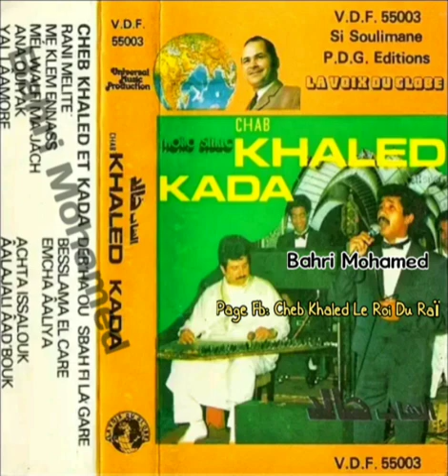Cheb Khaled & Kada - Besslama El Care Emcha Âaliya / الشاب خالد & قادة - بالسلامة الكار مشى عليا